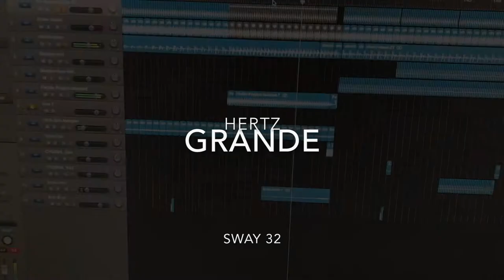Hertz - Grande - In the studio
A short clip from Hertz (Pierre Jerksten) recording the new song from SWAY 32. "Hertz - Grande"